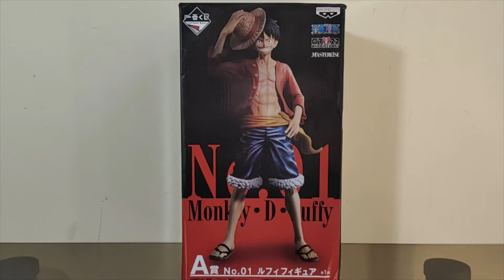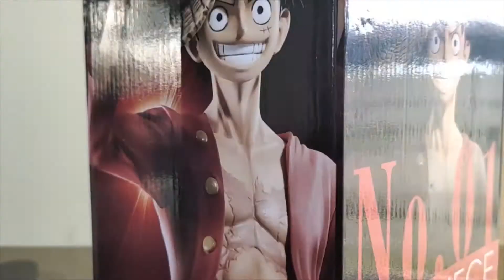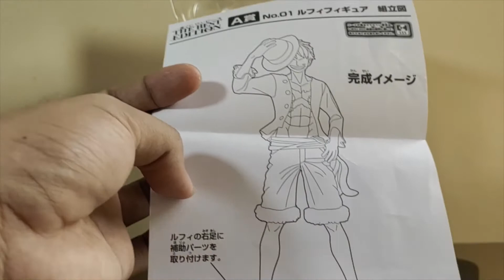Ichiban Kuji Masterlise The Best Edition Monkey D. Luffy